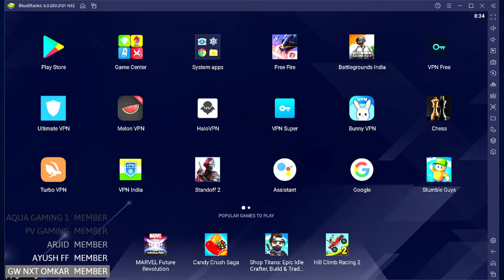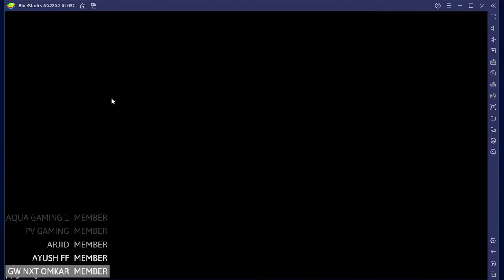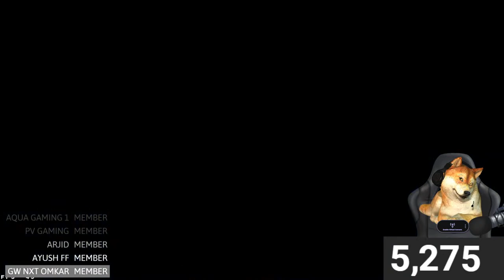Free Fire Live | Unlimited Custom Giveaway | Win Game Get Redeem Code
we frequently do, Redeem code giveaway, teamcode giveaway, custom giveaway, kill challenges, and nightbot giveaway

 🎮PUBG ID - MrBooleanYT  Character id - 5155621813
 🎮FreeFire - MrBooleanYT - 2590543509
 🎮 Boolan Army 2.0 Guild ID - 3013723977

 📱Device: iPhone XR / Redmi K20 Pro 6GB 128GB
 📻Streaming Software: OBS / OmletArcade
 🖥️PC Configuration:  intel i7 10th Gen, 16 GB Ram, 12GB RTX 3060 Graphic card, 1TB SSD, 4TB HDD.

📝Please help me to improve with your valuable comments and suggestions.

1. Garena Free Fire Indonesia Live

2.Garena Free Fire Brazil Live

3. Garena Free Fire Brasil Live

4.Garena Free Fire India Live

5.Garena Free Fire Singapore Live

6.Garena Free Fire Thailand